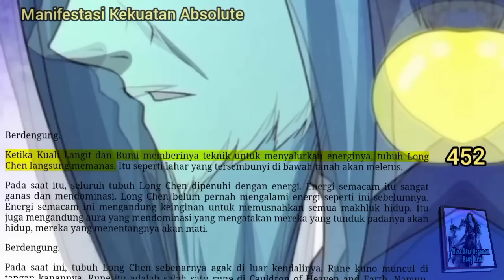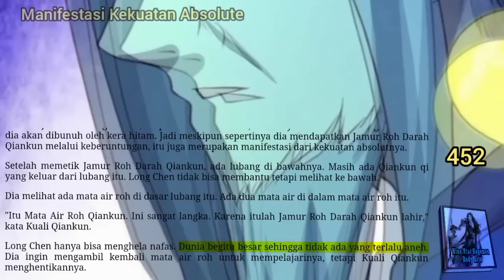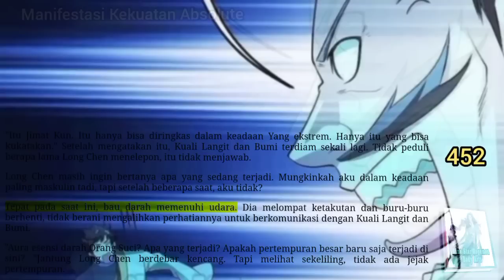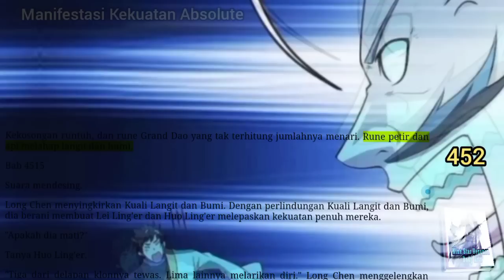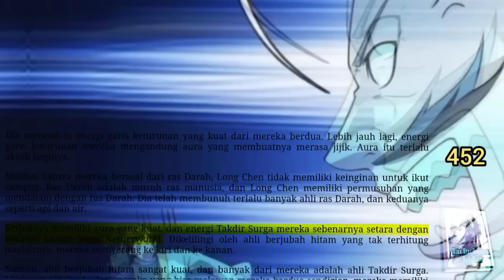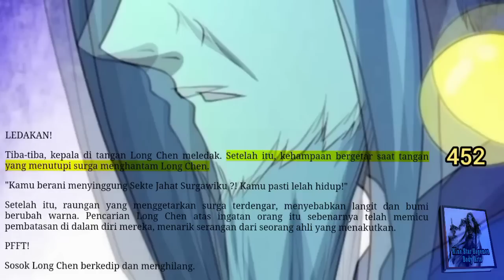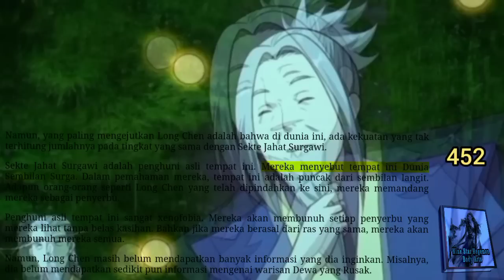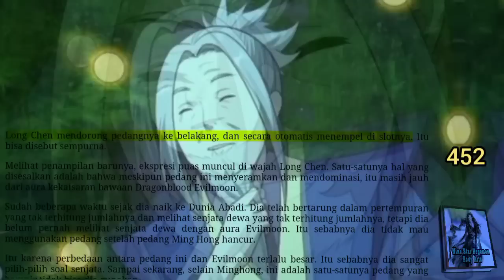Manifestasi Kekuatan Absolute, NSHBA 452